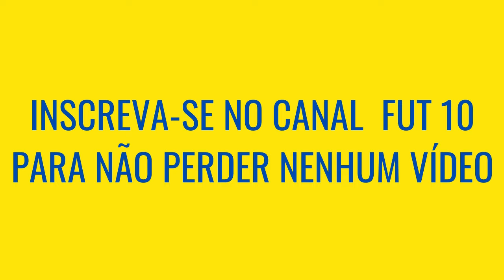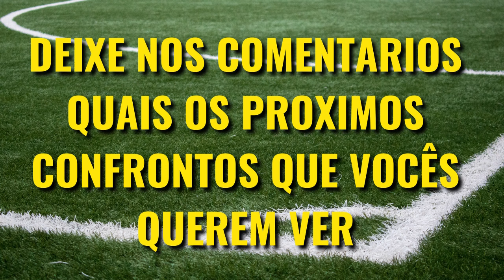SÃO PAULO VS VASCO, QUEM É MAIOR [Comparativo de Títulos]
São Paulo e Vasco são dois maiores clubes do Brasil, e o clássico entre esses clubes é um dos maiores do País, mas São Paulo e Vasco quem é maior? Veja o comparativo de Títulos nesse vídeo!